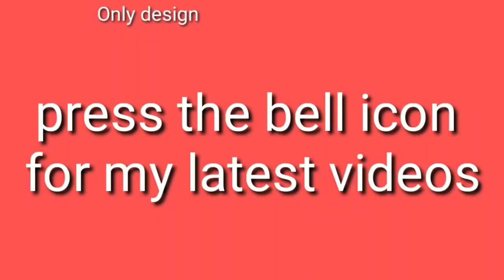gate ki patti banana sikhe|how to make gate patti|toran ki patti banana sikhe|woolen design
gate ki patti kaise banaye